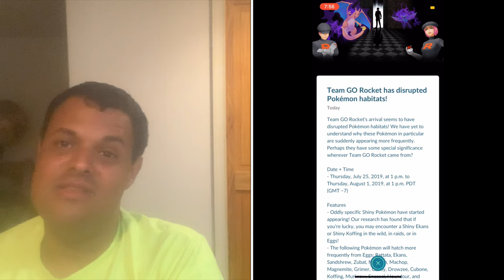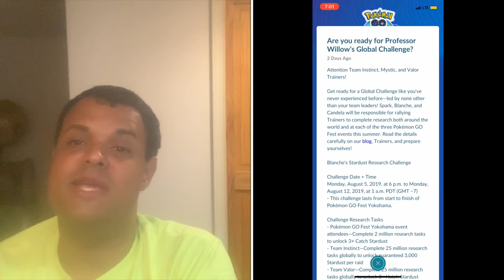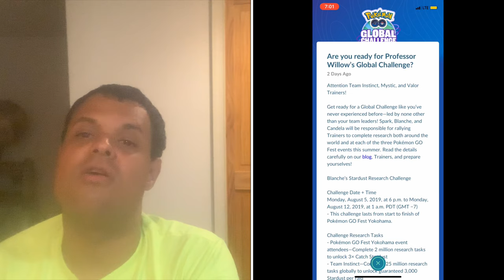Pokémon Go News Episode 94 (Team Go Rocket, and Yokohama Go-Fest)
The following video is not endorsed by Niantic, Gamefreak, the Pokemon Company, or Nintendo.

I talk about the current Team Rocket event in the game and its return after being briefly being removed, Yokohama Go Fest, the new shiny Pokemon in the game due to the Team Rocket event and the current special research event. I want to apologize for the way the lighting was in this video I will be sure to fix it for the next video.